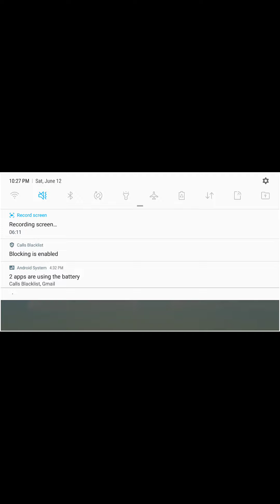Garden scape part 3